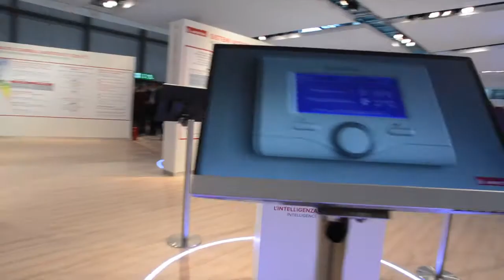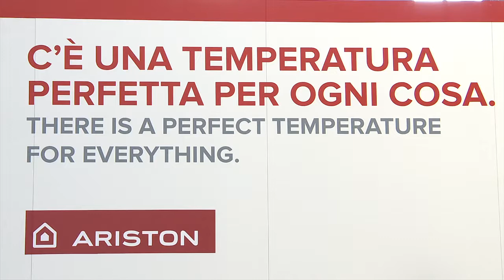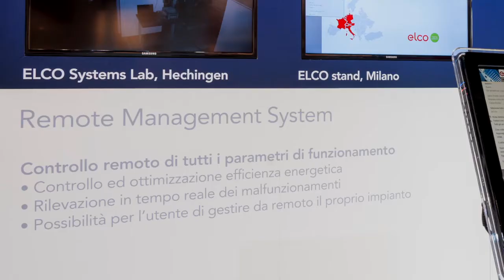Ariston Thermo at Mostra Convegno Expocomfort 2014